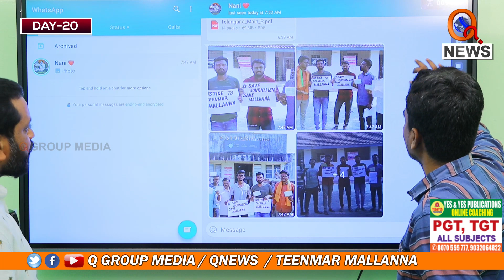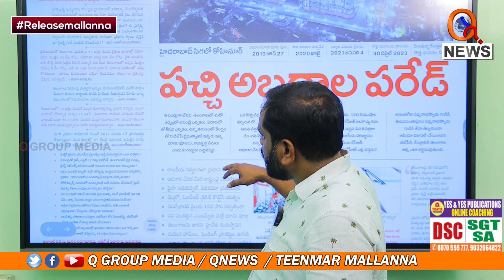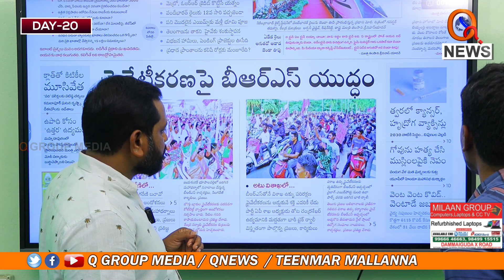మోదీపై విరుచుకుపడ్డ దొరసాని savejournalism | Teenmarmallanna Arrest | Qnews